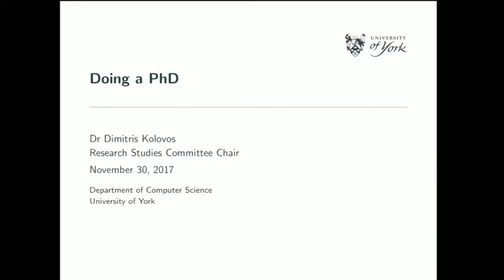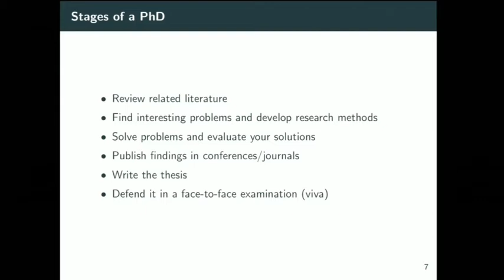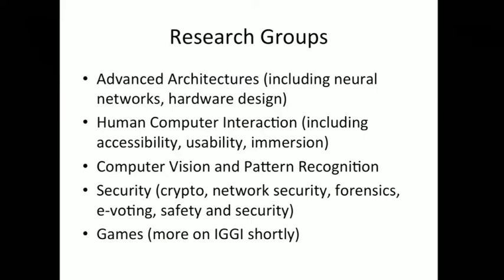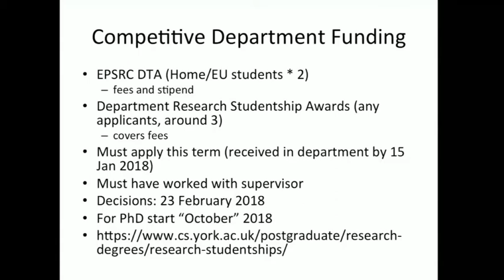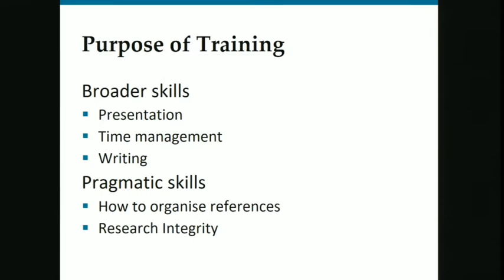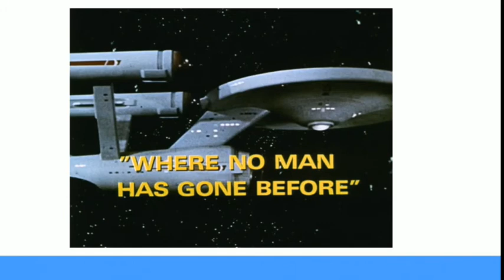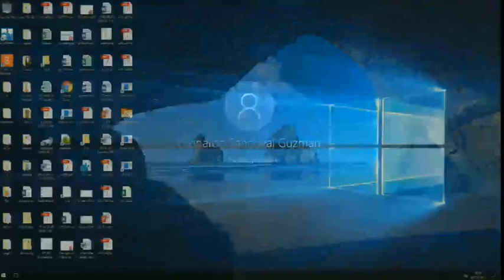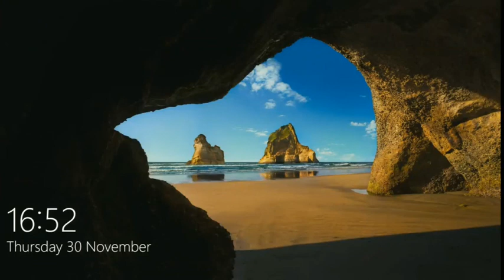Event slides: Doing a PhD in Computer Science at the University of York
Event: 'Doing a PhD',
When: 30 November 2017
Where: Department of Computer Science at the University of York

This event invited students to find out more about what it's like to study for a PhD in the Department of Computer Science at the University of York. Academic staff and current PhD students talked about what is involved in studying for a PhD; what it's like to undertake research; and gave more information about opportunities within the Department, including studentships.

Running order:

Dimitris Kolovos, Chair of Research Studies Committee [0:00 - 11:15]
Richard Paige, Deputy Head of Department (Research) [11:16-36:29]
Paul Cairns, Research Student Training Officer [36:30 - 45:59]
Jonathan Rainer, Research Student (Real-Time Systems) [46:00 - 56:05]
Leonardo Sandoval Guzman, Research Student (Human-Computer Interaction) [56:06 - 01:14:26]